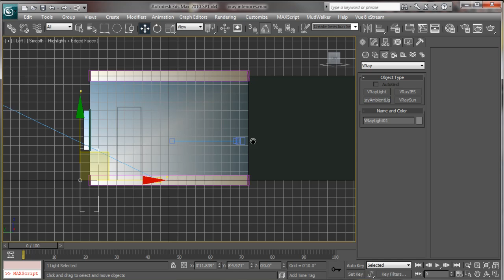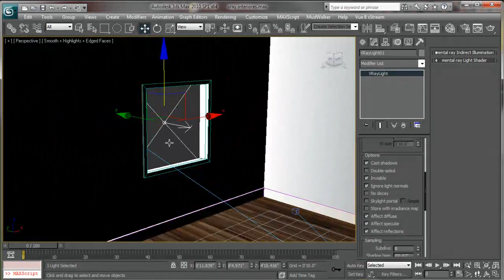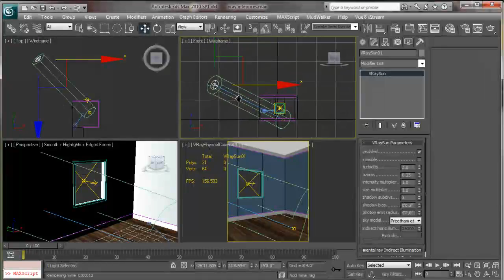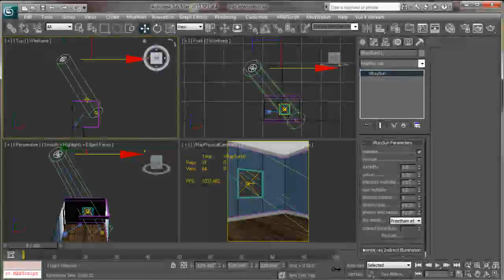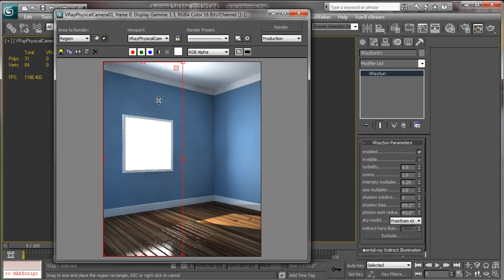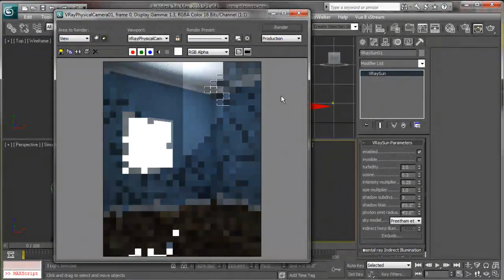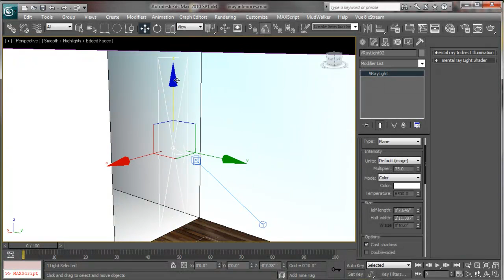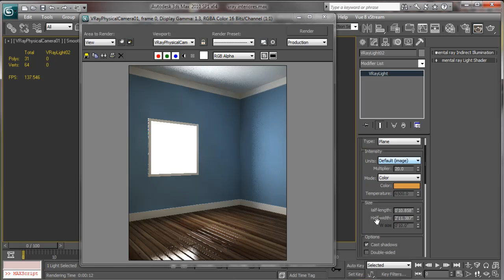Iluminación de Interiores Vray Tutorial 2/2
Haz CLIC en "Me Gusta" y en FAVORITOS, así ayudarás al crecimiento del canal.

Videotutoriales de 3D en español gratis.
El mejor tutorial de Vray para comenzar.
Tutorial 3d max conceptos básicos de iluminación de interiores con Vray.
How to 3ds max Basic concepts of Vray interiors illumination.
Cómo comenzar con VRay
Introducción a Vray
Vray Sun
Physical Camera
Camara Fisica
Seleccionar Camaras
Settings para un buen render
Ajustes para un interior
Render interior
Luz de ventanas
Corregir un render quemado
Tonos de luz Vray